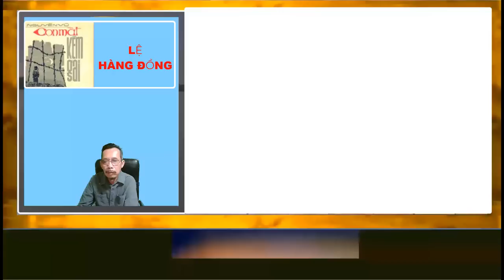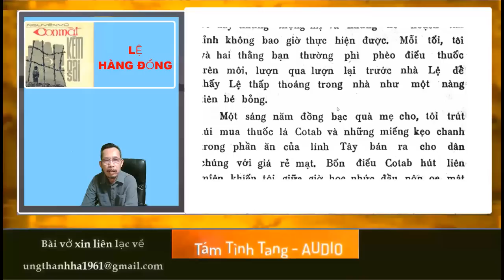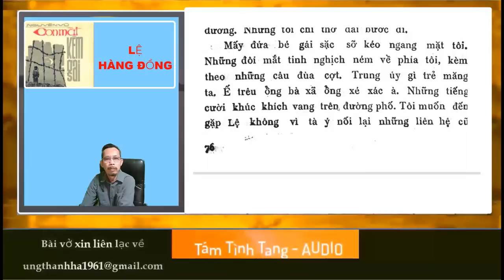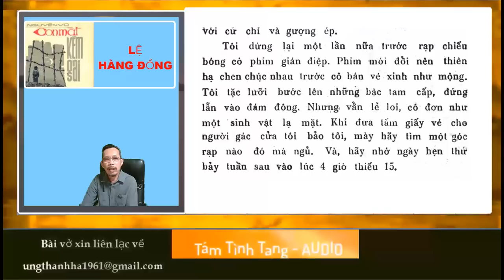Lệ Hàng Đồng - Nguyên Vũ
Lệ Hàng Đồng
Tác giả
Nguyên Vũ
Con mắt kẽm gai phần thứ 4
Nguồn Vietmessenger